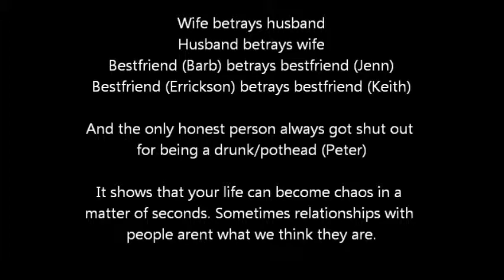liza calderon movie infinite tides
The Infinit Tides group 7 video.